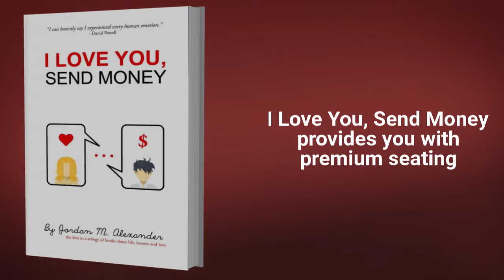"I Love You, Send Money" Book Trailer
Buckle up for the ride with Alexis and James. With online dating become more and more popular, this love story takes us through the highs and lows of the quest for the modern fairy tale. Complete with real life self-help advice, and accompanied by Spotify playlists to help set the tone I Love You, Send Money is an enriching read for the practical dreamers.